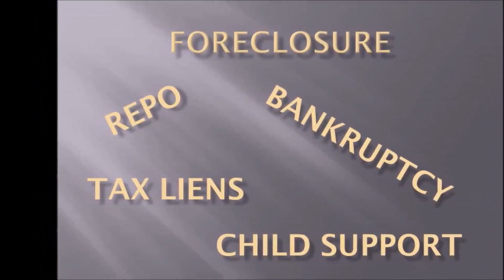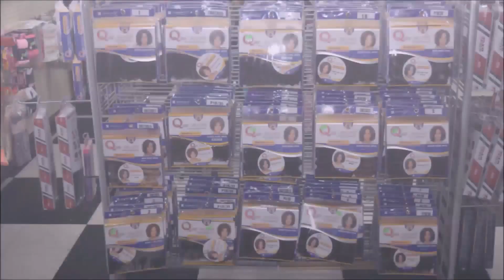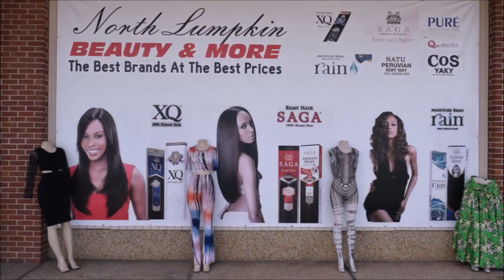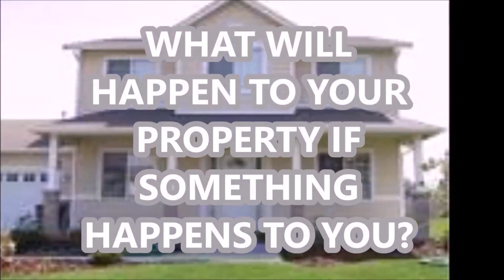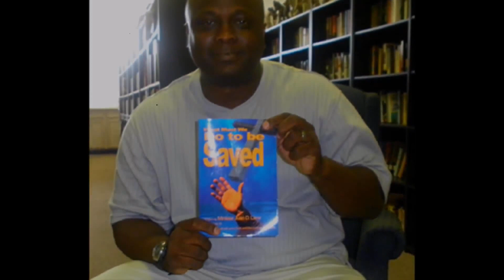Buck Or Die Atlanta 2016 Part 9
Watch as some of the best dancers in the world compete for the trophy